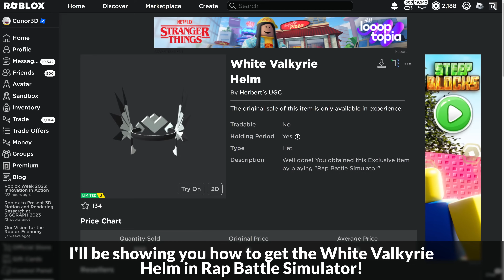[LIMITED EVENT] How to get the WHITE VALKYRIE HELM in RAP BATTLE SIMULATOR | Roblox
I'll be showing you how to get the White Valkyrie Helm in Rap Battle Simulator on Roblox!